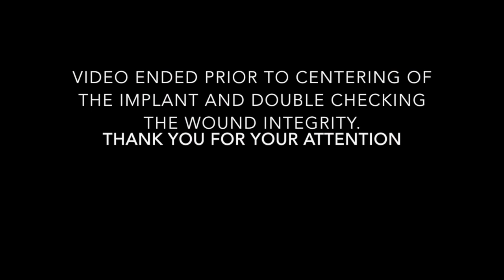Cataract Surgery with Dr Marcos Reyes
This video is about Dr Marcos Reyes doing Standard Cataract Surgery